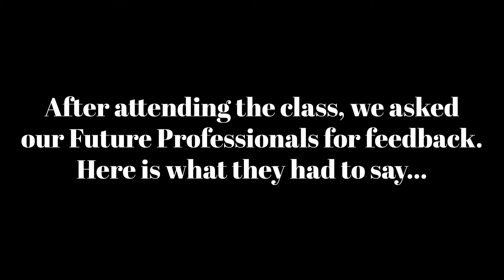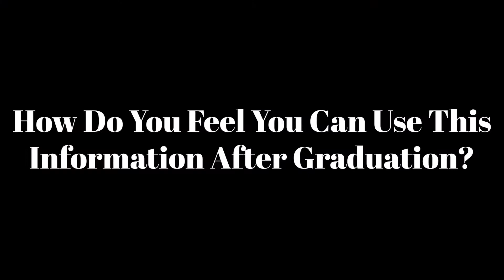The Business of Beauty Student Testimonials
American Institute of Beauty in Pinellas County Florida exclusively offers its students a two-part class called The Business of Beauty. Here, the students reflect on their experience in the Business Strategies portion of the class which covers the career options that are available to them upon graduation. From employment to entrepreneurship and everything in between, this class prepares our students for the REAL beauty industry!

***AIB follows all CDC and State guidelines on COVID-19. This video was recorded in a socially distanced area with proper precautions taken.***